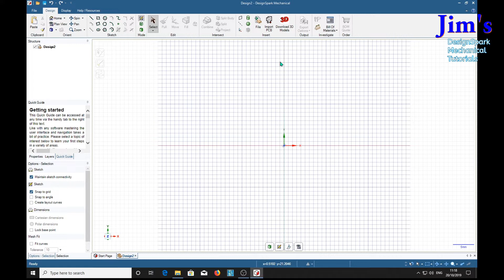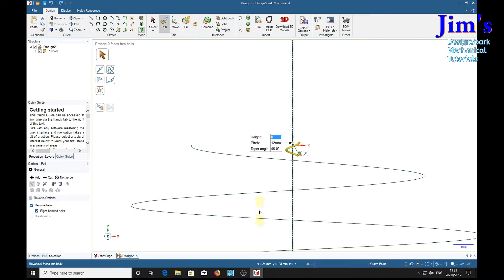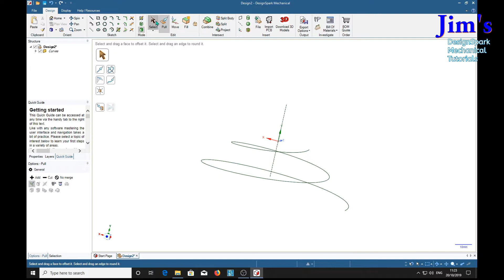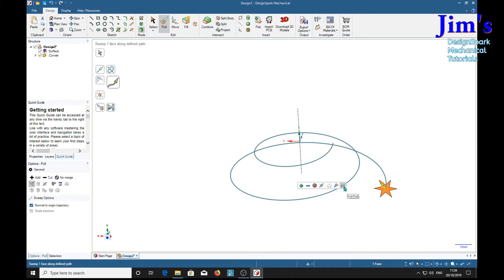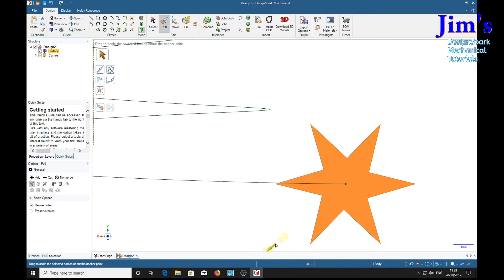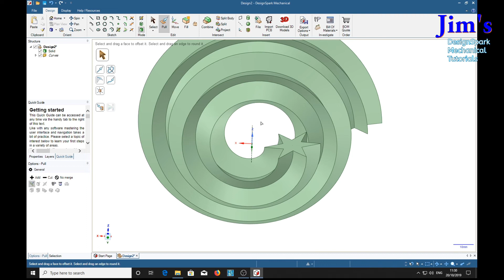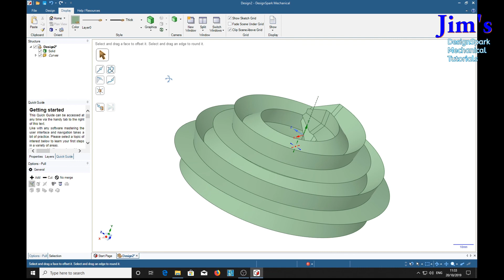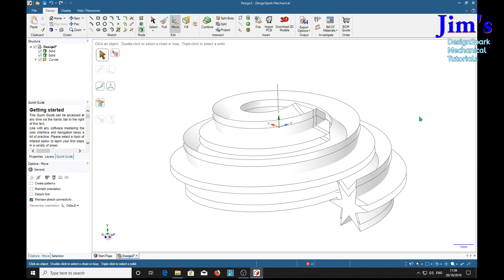Modeling a Cupcake topping in DesignSpark Mechanical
If feel that you have benefited from this tutorial please consider donating 1GBP into my Paypal account - Bespoke videos can be requested via my Bespoke videos can be requested via my This video demo was suggested by a subscriber and shows one way of modeling unusual item for an engineering CAD application. There may be other ways of doing this with DSM but this is the first idea that came to mind.